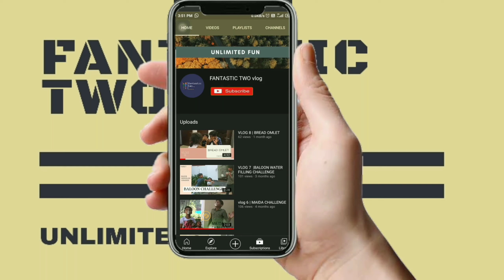vlog 13 | GARGLING CHALLENGE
GARGLING CHALLENGE

laugh, funny kids , funny challenge, daily vlogs